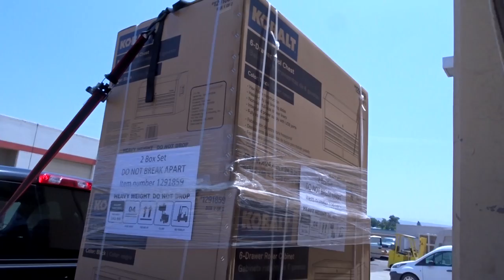Wicked $50 Motorcycle Paint Job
Winner also receives an $810 set of Speed and Strength Riding Gear.
A $6000 Total Value

Finally I found the gas tank that fits this build perfect.  So let's just get down and throw a custom paint job on it and see where it takes us.

MOTO PILOT